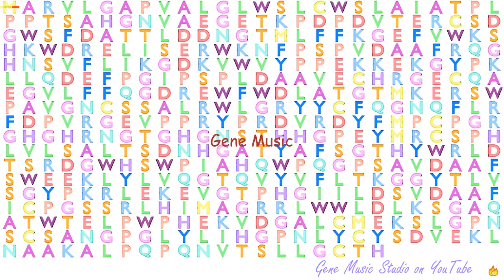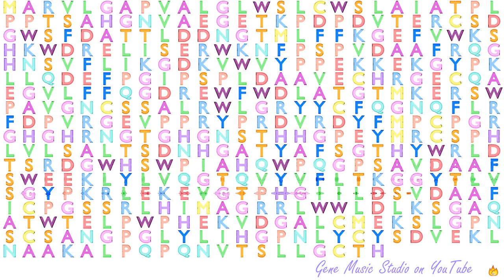Gene Music using Protein Sequence of HPX "HEMOPEXIN"